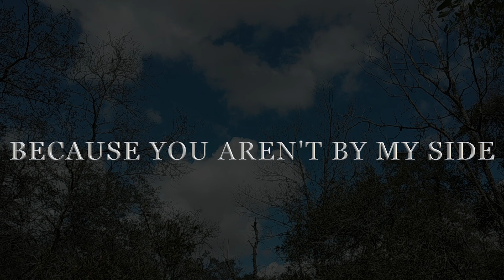I CAN'T SLEEP WELL SINCE...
I CAN'T SLEEP WELL
BECAUSE YOUR MEMORY IS
IN ALL MY NIGHTS
AS A HUGE RIVER
FLOODING MY MIND
SINCE YOU ARE IN MY LIFE
BECAUSE I NEED YOU